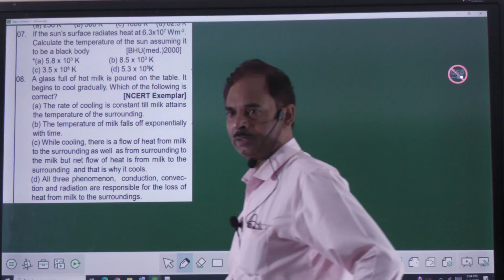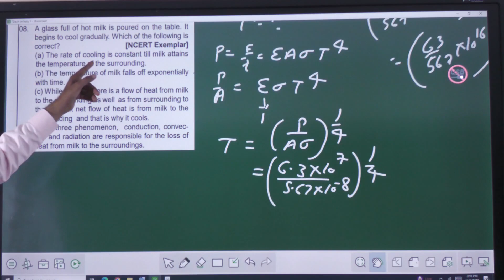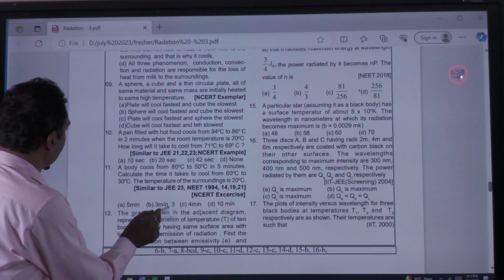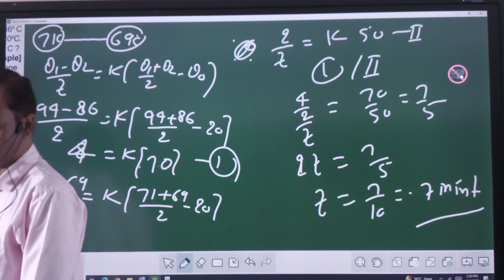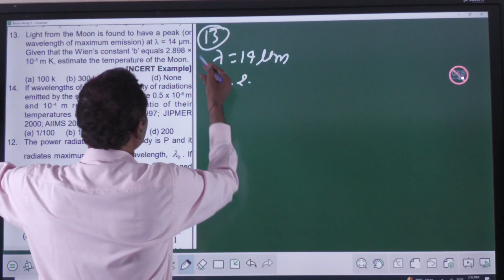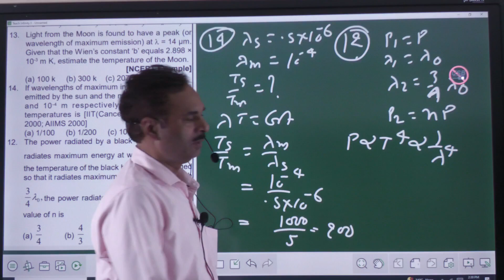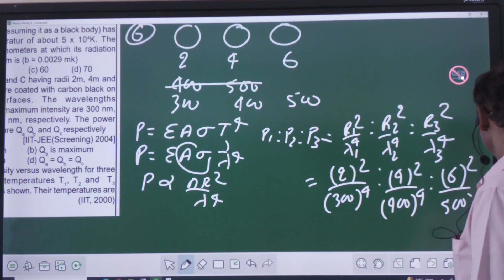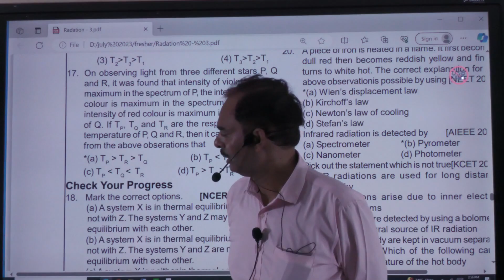Thermal Radiation (Lecture - 2)